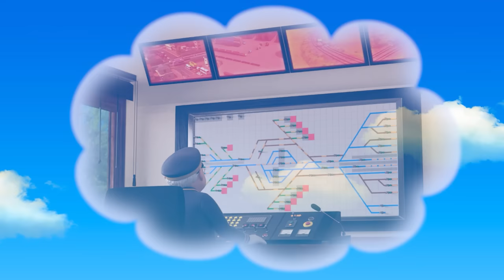Titipo English Episodes | Can Titipo safely cover for Eric? | It is Eric's day! | S2 S1 compilation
Eric usually thinks it difficult to get along with children passengers. One day, he hears that kindergarten children are coming on a field trip to the train village. Eric is getting much ready to get along with the kids.